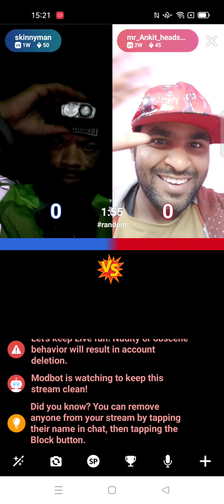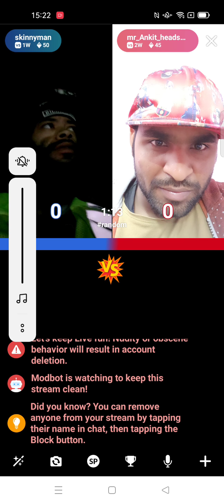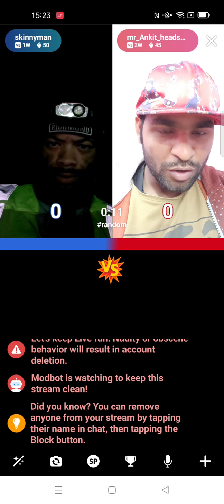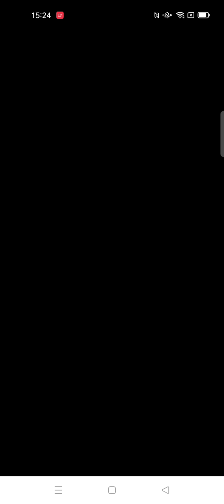English conversation with a foreigner man, spoken English practice (English126 with ankit )